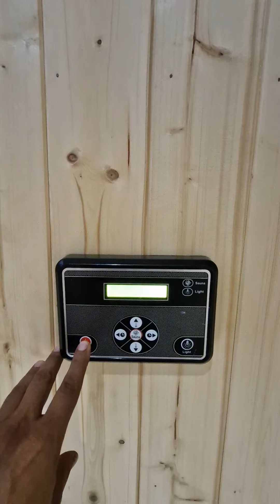Sauna bath @ ECR chennai . by Steam Smith Systems